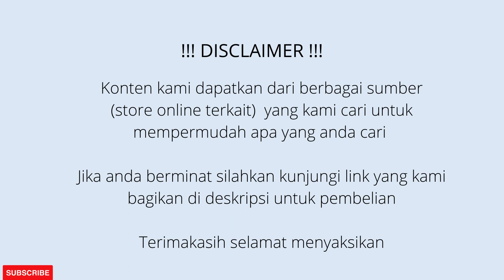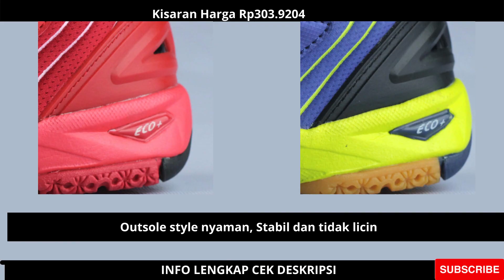Review Sepatu Badminton Eagle Commando 2 || READY STOCK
Review singkat sepatu badminton eagle commando 2 menjadi rekomendasi sepatu badminton terbaik yang kalian cari dengan harga di bawah 500 ribu

|| READY STOCK ||